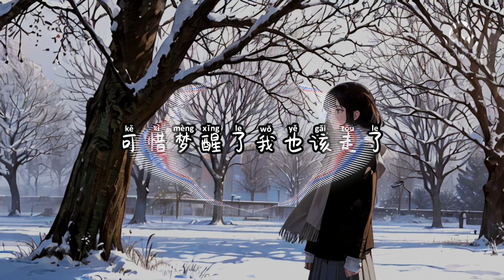冬天的风是刺骨的 - 豆包【如果你没来过我也就不曾爱过 那是否我心就不会为你一次次碎了】【动态歌词 Lyrics】【拼音歌词】【抖音歌曲】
冬天的风是刺骨的

雪花将城市染成了白色
而你将我心变成了灰色
回忆太苦涩我心如刀割
可是你早就已经走远了
倘若风经过在说你想我
那我怎样才能找到你呢
可惜梦醒了我也该走了
那就当我们不曾遇见过
原来冬天的风再柔和都会是刺骨的
就像你给的爱再温柔都会是痛心的
你短暂的来过而我用一生记得
时间没能够让伤口愈合
原来冬天的雪再美丽都会是寒冷的
就像你给的爱再刻骨都会是伤心的
如果你没来过我也就不曾爱过
那是否我心就不会为你一次次碎了
冬天的风是刺骨的 - 豆包

词：代佑光
曲：戴尽欢
编曲：区密
制作人：区密
和声：杨梦骐
吉他：老田
混音：裴东文
策划：猫猫
监制：豆包
出品：豆包音乐工作室